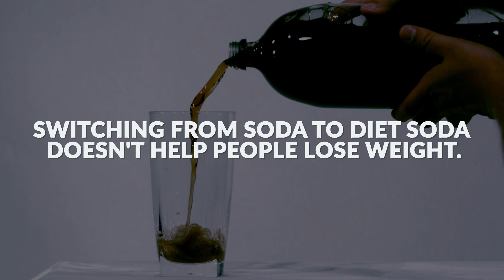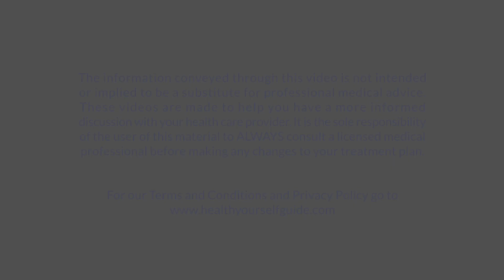Is Sweetener Good For Patients Living With Diabetes?